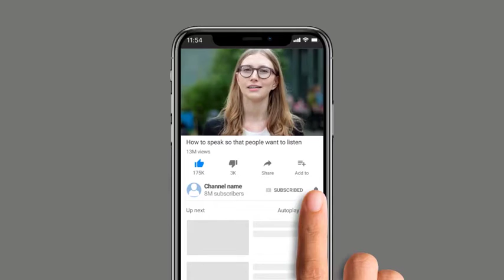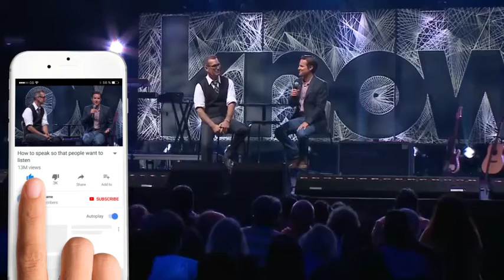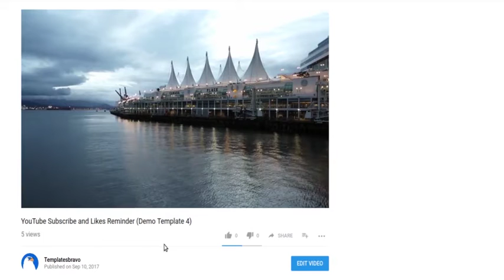Youtuber - After Effects Template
Do you have YouTube channel? It`s will increase traffic for you.

This YouTube Promotion method save your time and YouTube Channel promo gonna be easiest. You can concentrate your attention on advertising more. Corporate design of this item gives you many ways to use this AE template for achieving your goals in traffic battle.
12 templates available
Very easy to use
Use any sounds and fonts!
After Effects CS5, CS5.5, CS6, CC, CC2015 & CC2017, CC2018